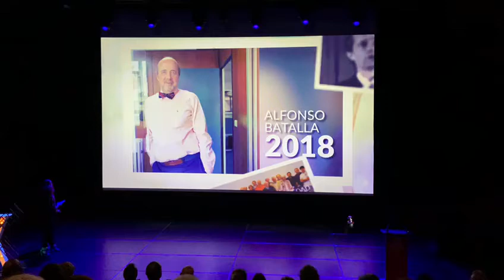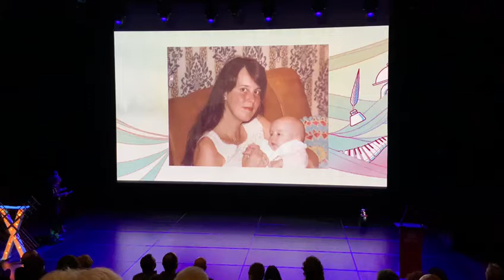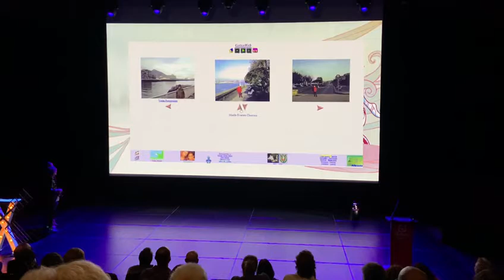Mikel Agirregabiria en la X edición Premios Aixe Getxo! 2020 1/2